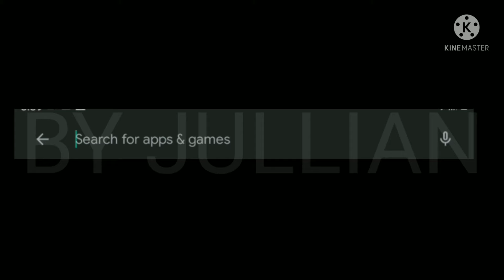Pov:you start playing pvz2 and pvz1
idk what to say but tags